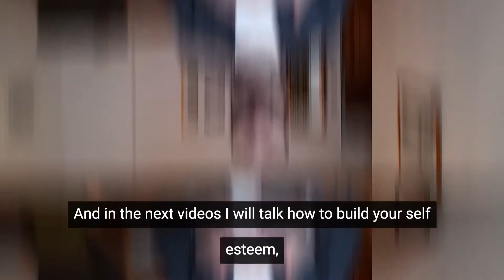Self Esteem and Self Confidence - Are They The Same !?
Self esteem Vs Self Confidence - Self Esteem and Self Confidence - Usama Dabbas

In this video I talk about Self-Esteem and Self-Confidence : What's The Difference & How To Have It! As I explain What is Self Esteem and Self Confidence.
I will be adding more videos to the list of building confidence and self esteem. Make sure the you watch it to know more how to boost self esteem and confidence and make sure to watch this video till the end to know how SELF ESTEEM is different from SELF CONFIDENCE.